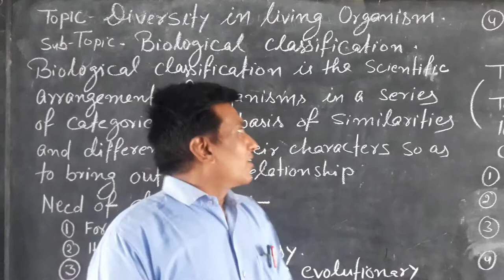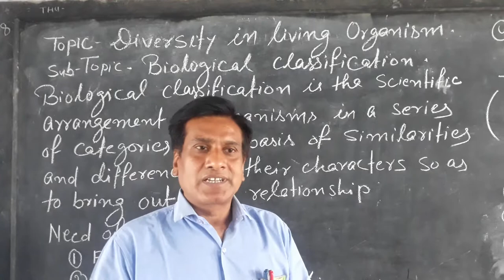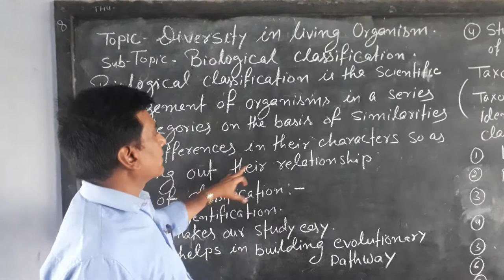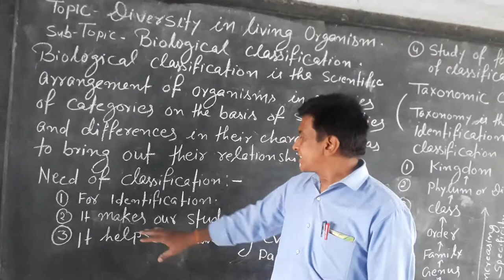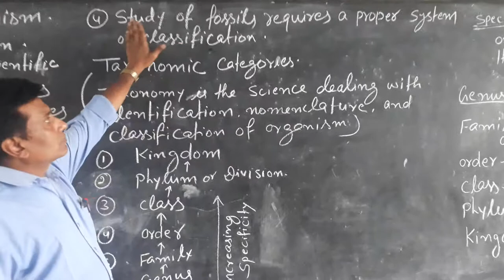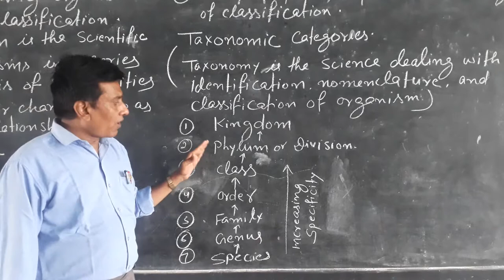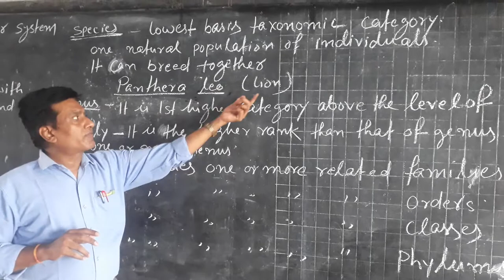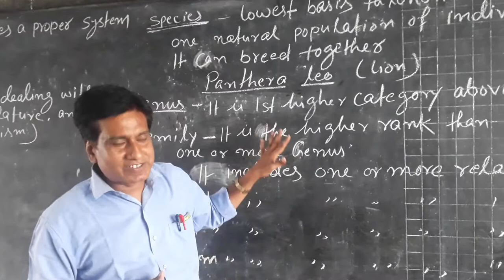Devendra Sir Bio Class ix 19 06 20